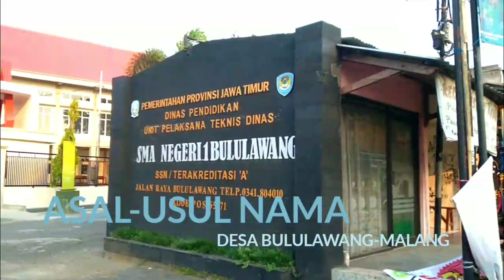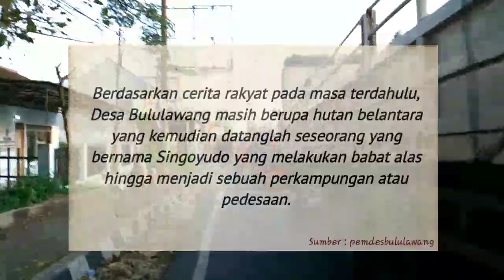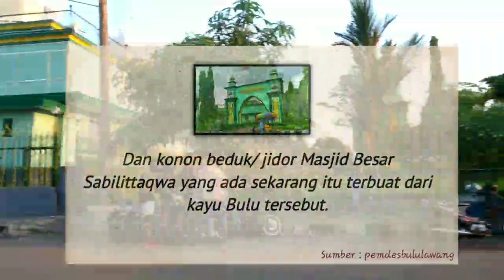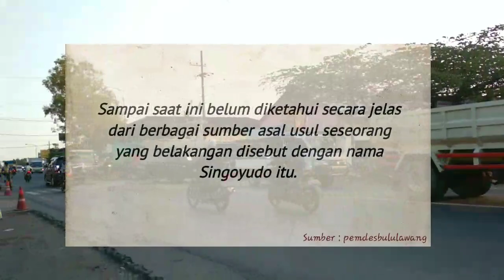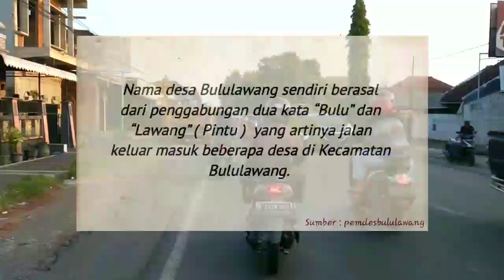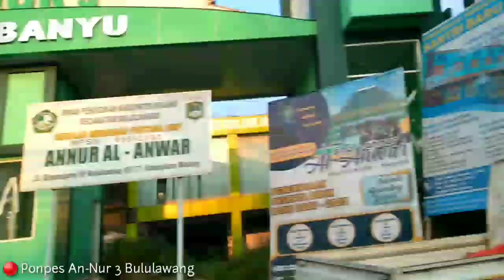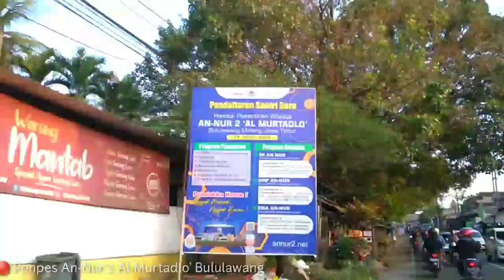JALAN-JALAN KE BULULAWANG MALANG || MENGENAL DESA BULULAWANG KABUPATEN MALANG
Bululawang adalah salah satu kecamatan yang berada di Kabupaten Malang Jawa Timur,
Jalan menuju Kota Malang juga bisa di lalui lewat bululawang ini...